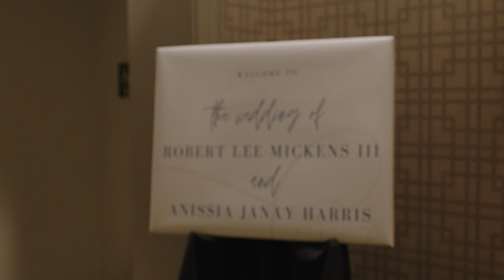Anissia & Robert Wedding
Filmed by Intentional Visuals LLC.